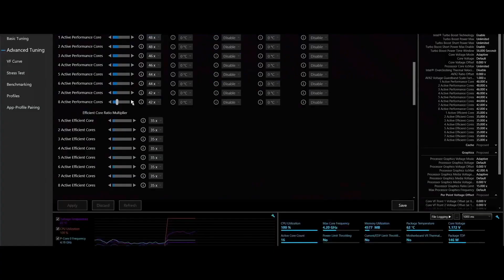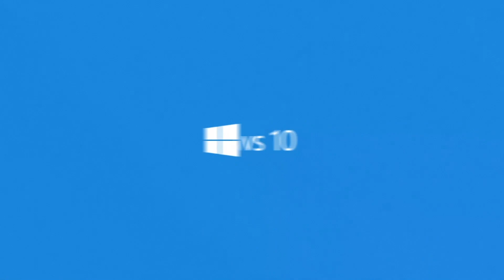KAWAII KIWIS vs ZEST | JORNADA 6 | LIGA NEXO 22/23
Sigue la LigaNexo, la competición amateur por excelencia donde los diez mejores equipos del ranking del CircuitoTormenta de League of Legends se enfrentan con el objetivo de declararse campeones.

KAWAII KIWIS vs ZEST - Sexta jornada del Split 1 de Liga Nexo.